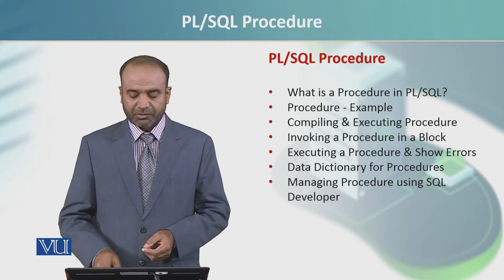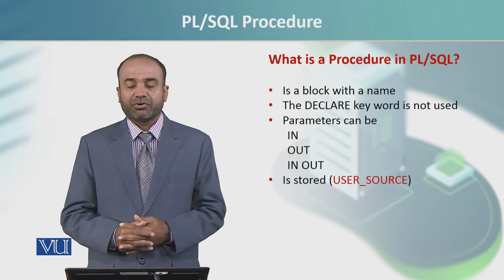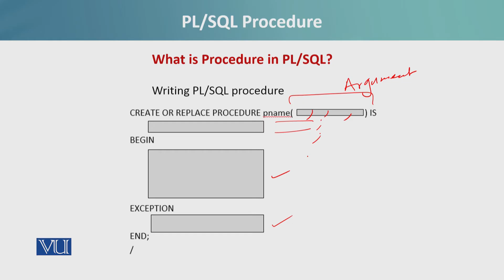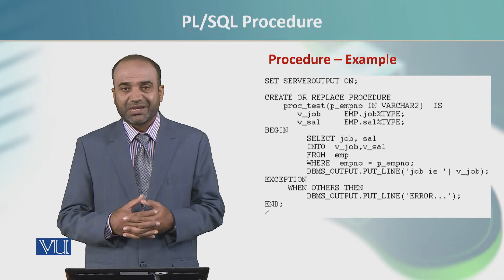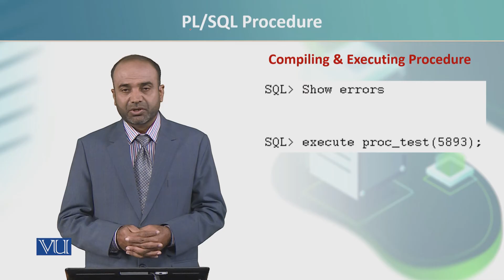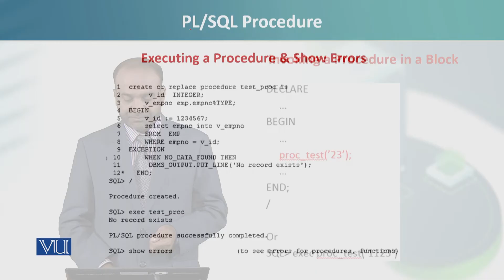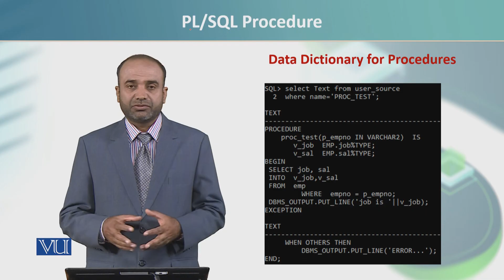CS409_Topic131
CS409 - Introduction to Database Administration
Dr. Ejaz Ahmed